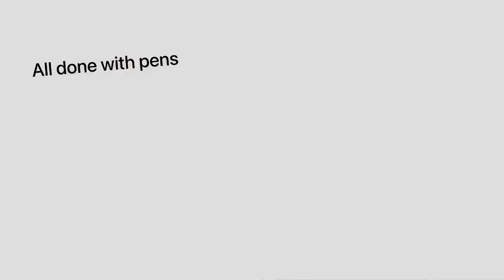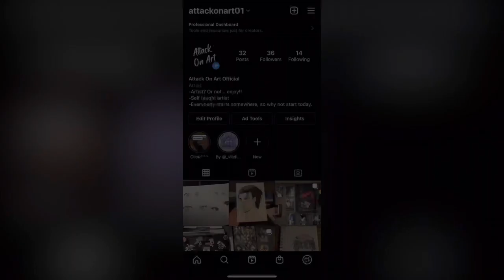Drawing EREN JAEGER from ATTACK ON TITAN Season 4 Part 1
Drawing eren jaegar from attack on titan season 4 part 1..

Tools:pencils, micron pens,shading stumps,canson mixed media paper

●Typical - Save Us [Bass Rebels Release]